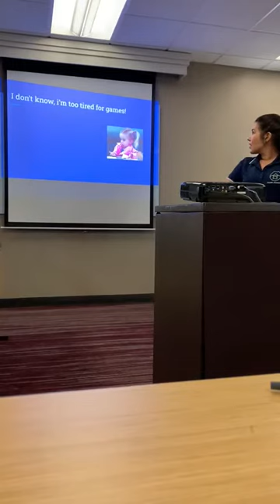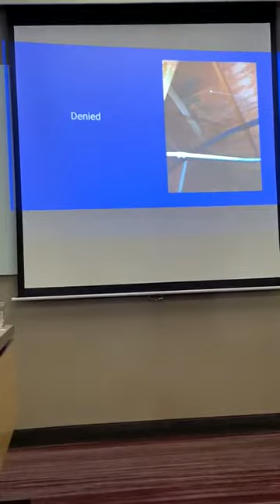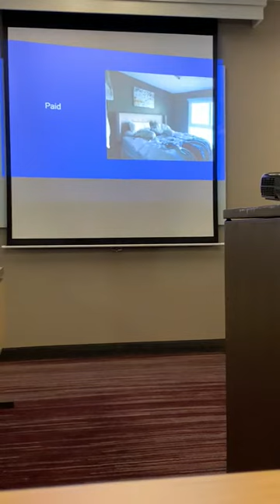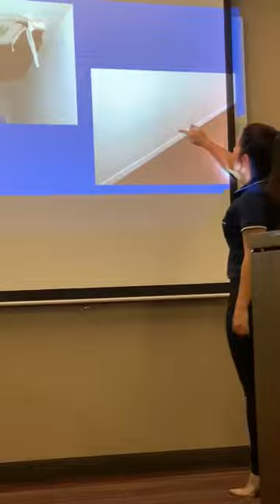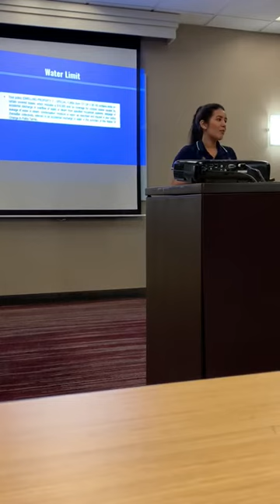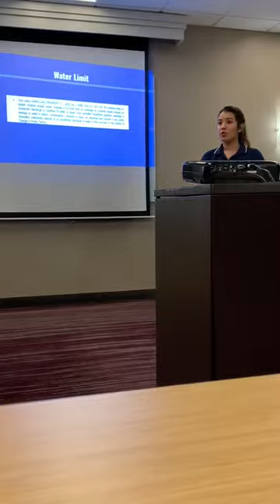Great presentation by Mariana Tirado, she is a public adjuster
Mariana Tirado is a member of Prime Time Business Miami Lakes Group. Check it out!

You can contact her at